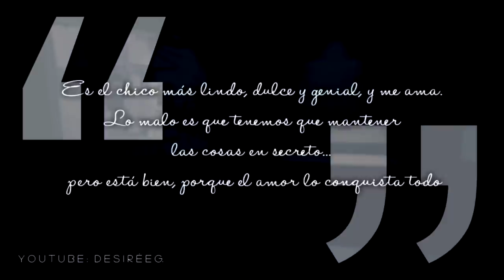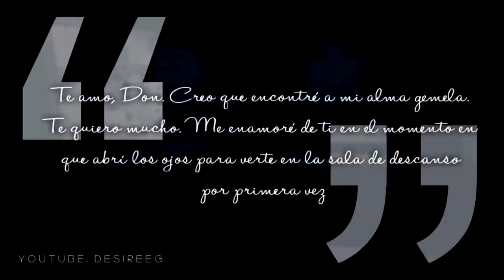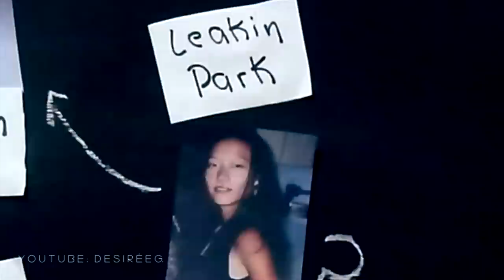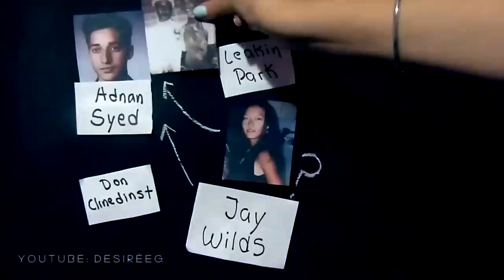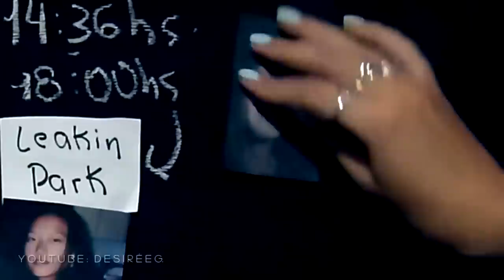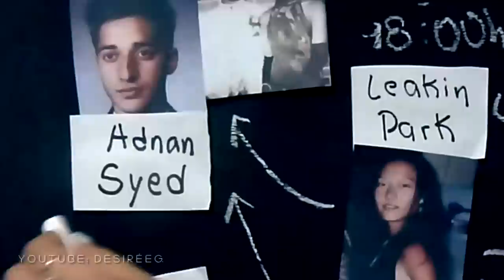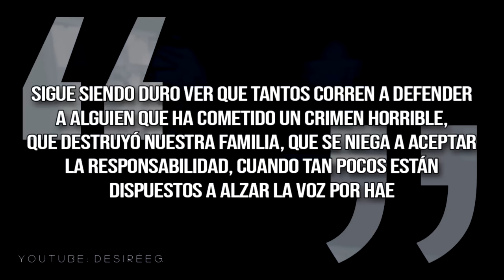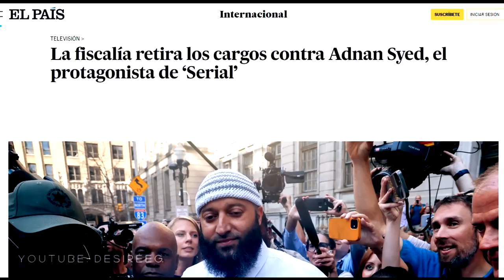Su RELACIÓN NO TERMINÓ BIEN ¿o SI? 20 AÑOS DESPUÉS PASÓ ALGO INESPERADO: CASO HAE MIN LEE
Hoy les traigo un nuevo documental sobre un caso policial, esta vez se trata del caso de Hae Min lee.